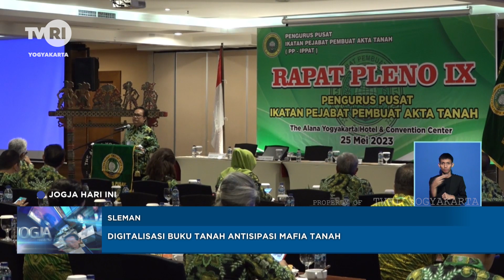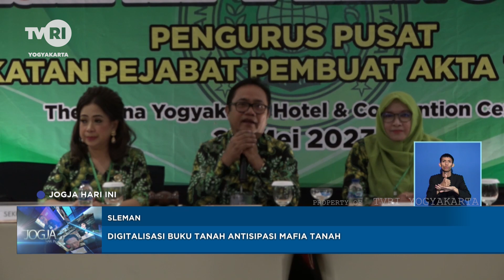Digitalisasi Buku Tanah Antisipasi Mafia Tanah